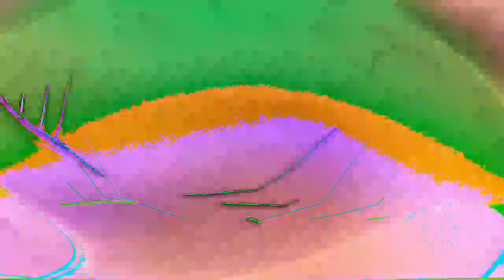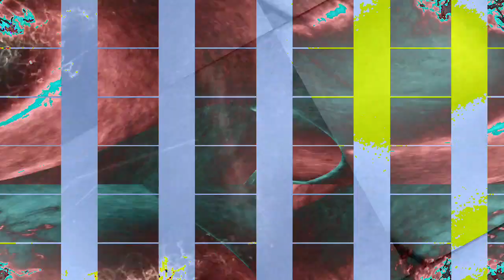[EPILEPSY WARNING] Movie 23 01 18 13h21m33s *Photosensitivity Warning*